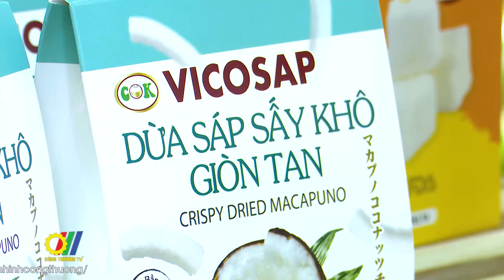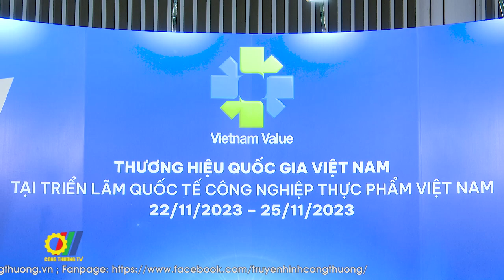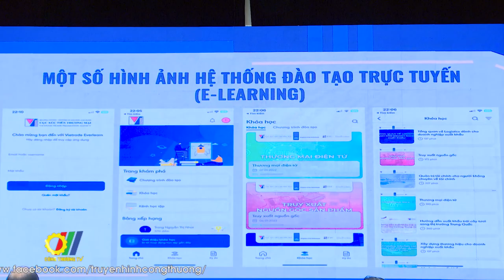Vietnam FoodExpo 2023: Đẩy mạnh giao thương lĩnh vực công nghiệp thực phẩm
Với những lợi thế và tiềm năng đặc trưng, ngành công nghiệp thực phẩm được xác định là một trong những ngành công nghiệp mũi nhọn của Việt Nam, đóng vai trò quan trọng trong việc thúc đẩy xuất khẩu, tạo công ăn việc làm, nâng cao thu nhập cho người lao động và phát triển kinh tế - xã hội. Thực hiện chỉ đạo của Chính phủ, nhằm hướng tới mục tiêu phát triển bền vững ngành công nghiệp thực phẩm Việt Nam, Bộ Công Thương đã và đang tích cực phối hợp với các bộ, ngành, hiệp hội ngành hàng, các tổ chức và doanh nghiệp tập trung đẩy mạnh nhiều hoạt động, giải pháp cụ thể trong việc phát triển thị trường, nâng cao chất lượng sản phẩm, xây dựng và phát triển thương hiệu, từng bước gia tăng giá trị xuất khẩu thực phẩm Việt Nam trên thị trường thế giới…